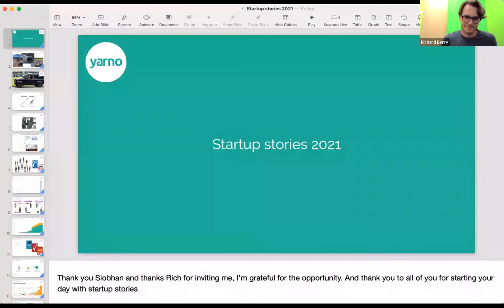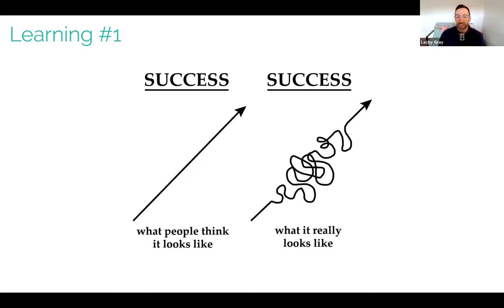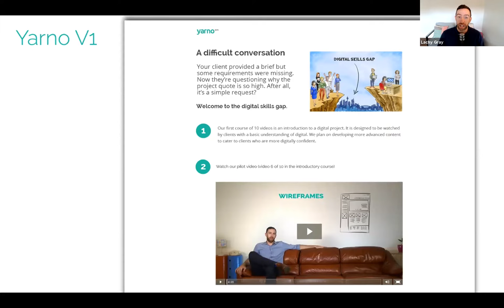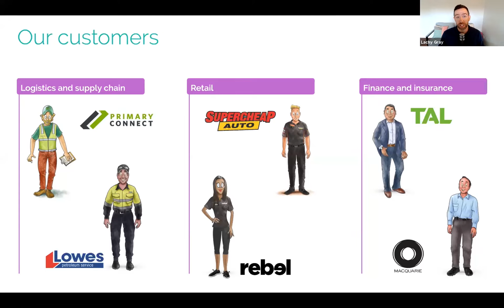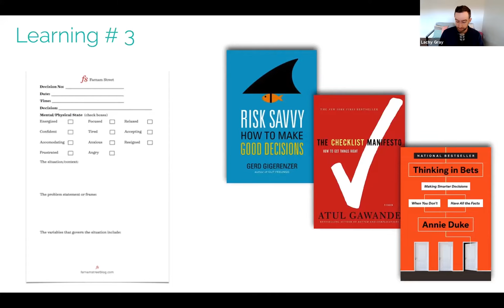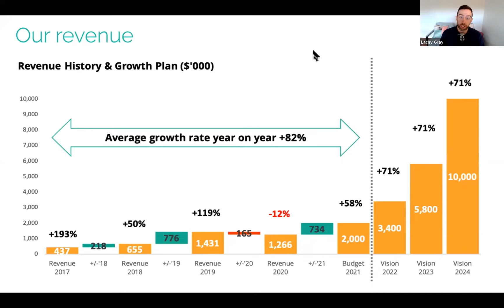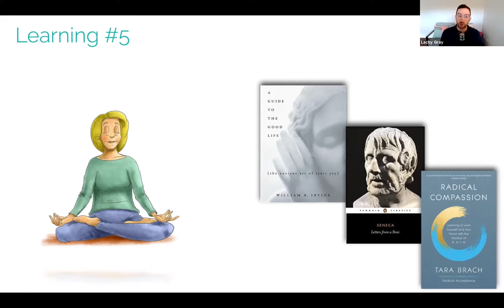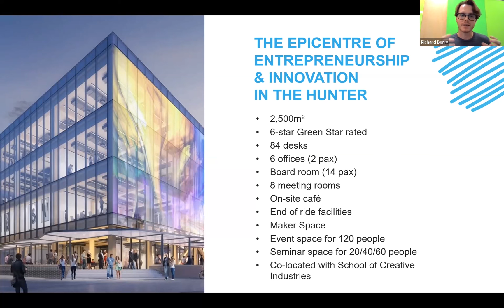Startup Stories - Lachy Gray (Yarno)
Lachy is Managing Director and co-founder of Yarno, an online learning platform that helps medium to large, regulated businesses with distributed teams, get staff on the same page faster.

Lachy and his team believe that being distributed shouldn’t be a barrier to clear and consistent communication. Yarno work with leading brands such as Woolworths, TAL Insurance and Supercheap Auto, to communicate rapidly changing safety, sales and product information to distribution centre workers, call centre and retail staff.

Lachy is a lifelong learner, with a background in Psychology and Information Systems and an interest in decision making, mindfulness, self-managed teams and fully remote workplaces (Yarno being one of them!). Join us for Startup Stories and hear from Lachy how he and his team are producing meaningful results for distributed teams.

Recorded 3/02/2021.